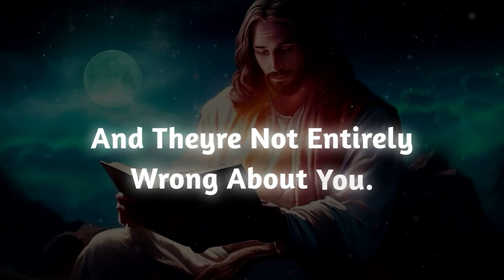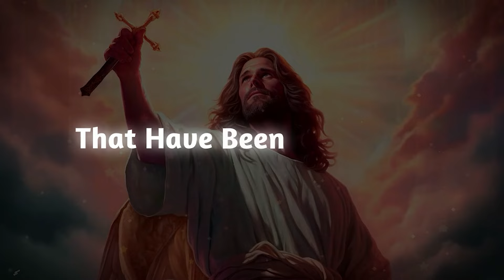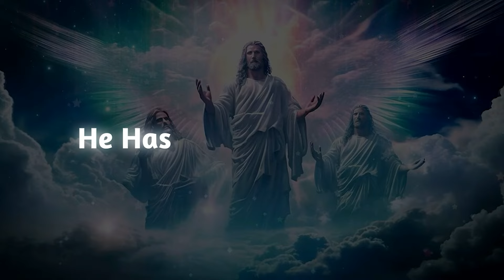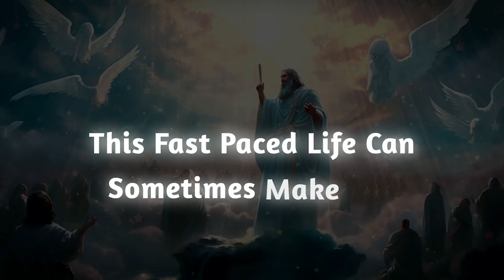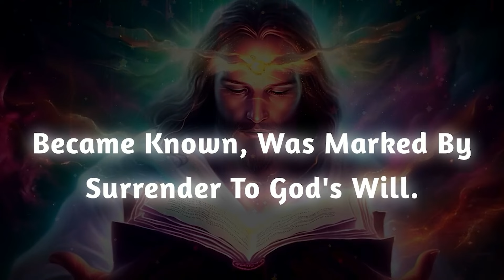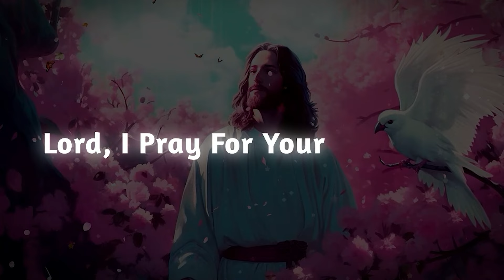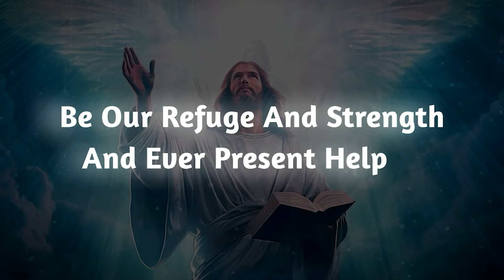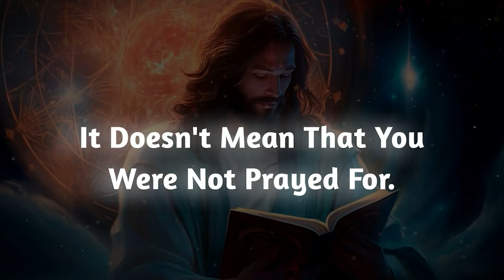They're not entirely wrong about you; your face really looks like an...